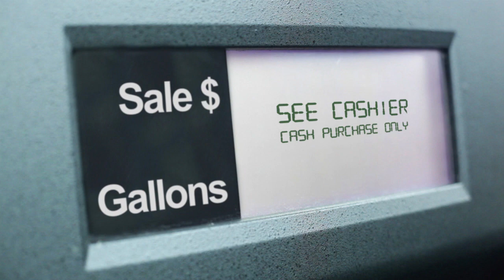A call for YOUR cash stories - from ATMIA’s Cash Council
Ever experienced a time when cash was the only form of payment possible, whether during a power outage, an emergency or at a cash-only venue? Tell ATMIA your true cash stories and help us build our Cash Always Works video. 2014 and stand a chance of having it showcased in our next video promoting the usage of cash.